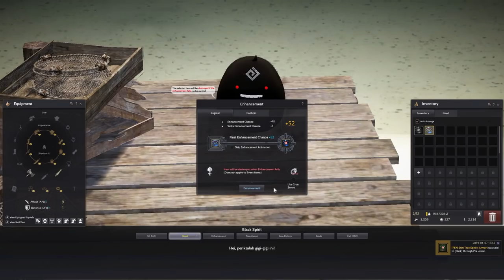BDO SEA: Road to 261AP (EP. 2) - 261AP or 420DP? Tet Basi / Centaurus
Lots of enhancing this video as I was working on gearing a DP Warrior/Witch for nodewar/siege. Next video will have more PVP/Grinding and less enhancing (probably)